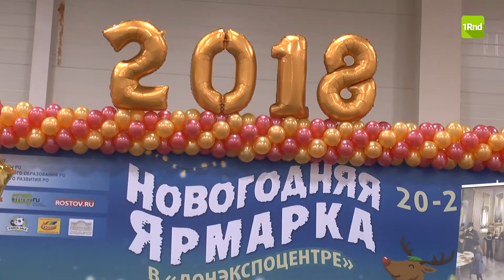В Ростове выбрали лучшего Деда Мороза и Снегурочку